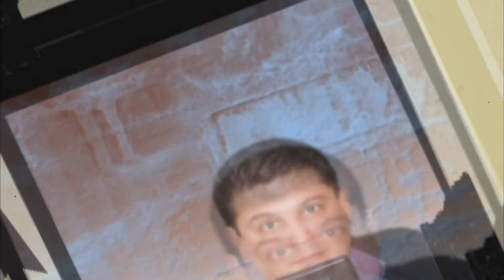Emina & Danijel Veridba sile dejan matic proka dalibor sanika Danio Produkcija snimak 16-10-2009.wmv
Kod Kazda Dragan Danio Produkcija Snimak